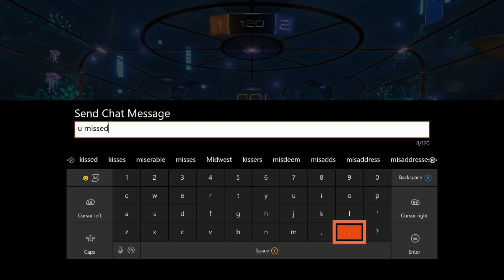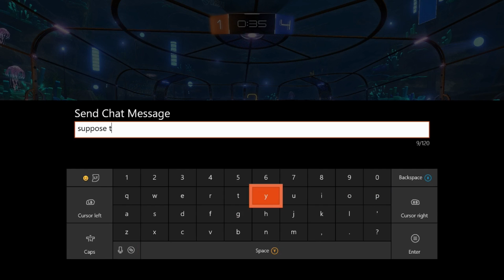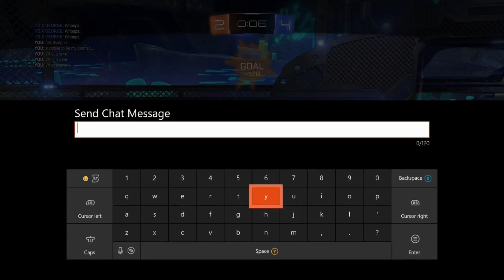Rocket League Fail team 3s gone wrong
When you que for 3s and the match ends up being 4v3. not sure how this nonsense happened but it did, we got our arse kicked. so enjoy! Thanks "No Look Aerials" for the laugh